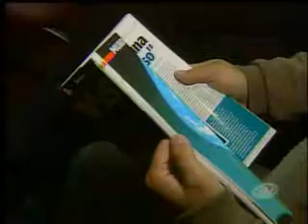Tribunal Contencioso dará a conocer resolución sobre demanda contra Vistazo